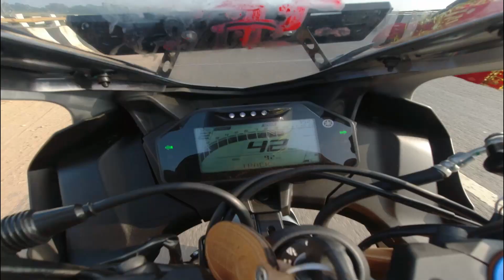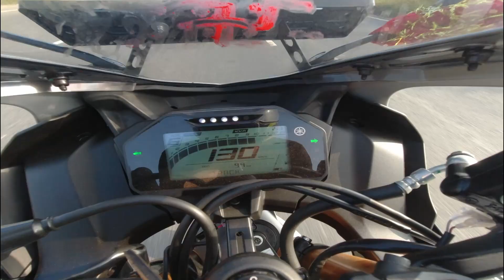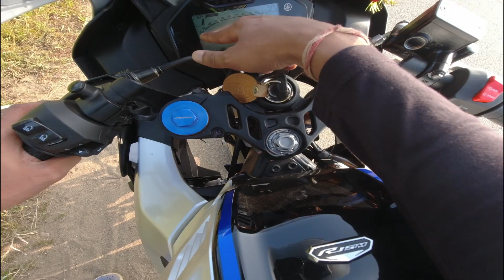YAMAHA R15 V4 M Ride Review and Top Speed | Worth Buying ?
Full ride review of YAMAHA R15 V4 M and top speed check . Full throttle red lining of YAMAHA R15 V4 M. Braking test of YAMAHA R15 V4 M. Is it better than the R15 V3 ? Is it worth spending this much money for a 155cc bike ?? Watch till end before buying. Hope you liked the video.
Product links -
Cynova Mic Adaptor
Boya BY M1 Mic
DJI Osmo Action
Action Pro Chin Mount